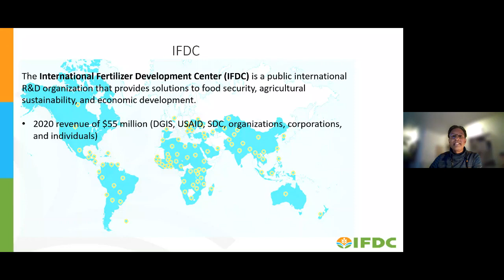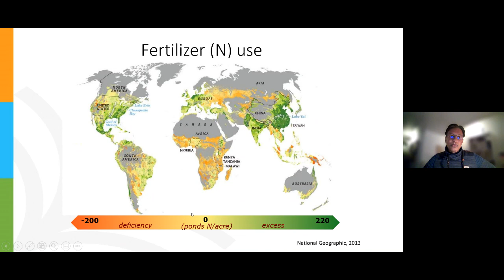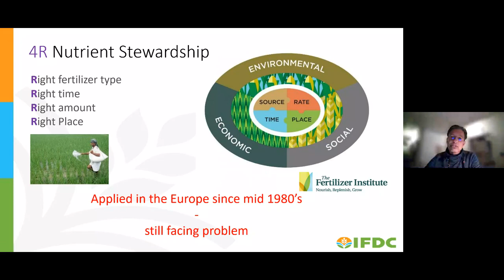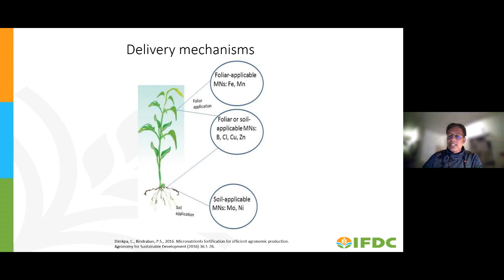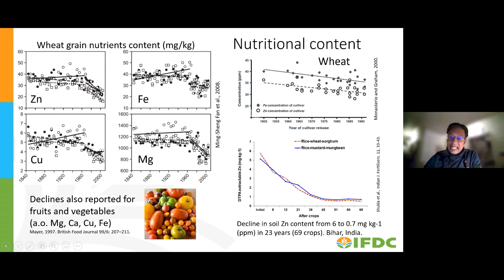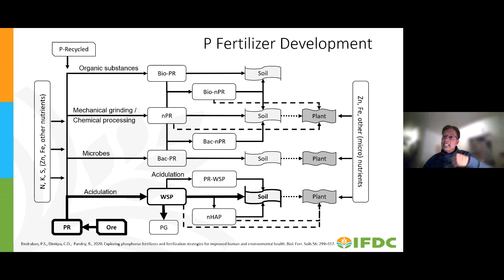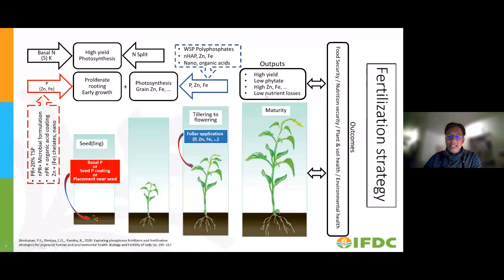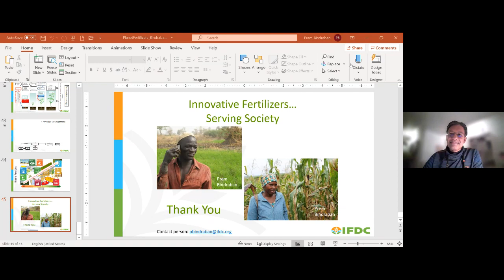The Need for Innovative Fertilizers to Stay in the Safe Operating Space of Our Planetary Boundaries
In this edition of our Seminar Series, Dr. Prem Bindraban from The International Fertilizer Development Center in Muscle Shoals, AL, talks about the challenge of feeding the world’s growing population without disrupting the planet’s equilibrium. Fertilizers play a vital role in solving this problem because they can boost food production, but fertilizers can contribute to issues like climate change if misused.